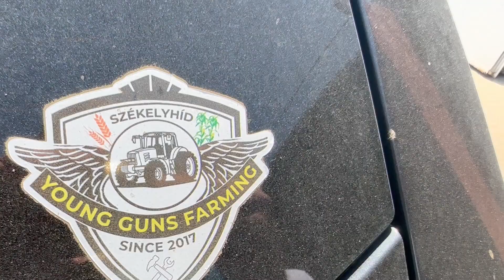Vettünk Egy Törött MUSTANGOT - 2. rész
Folytatjuk a Mustang szerelését. Ha nem láttad az első részt, pótold be, hogy képben legyél! Peace! Action!